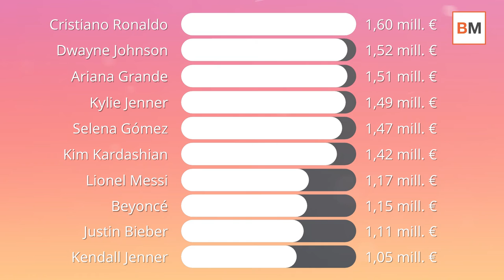➤ Los influencers mejor pagados 💸 en Instagram: hasta 1,60 millones por post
Las celebridades, con millones de seguidores en sus perfiles, obtienen unas ganancias superiores al millón de euros por publicación.

Cristiano Ronaldo, 'La roca', Messi, Ariana Grande, Justin Bieber... son alguno de los muchos famosos que ganan inimaginables cantidades de dinero por publicitar una marca en su perfil de Instagram.